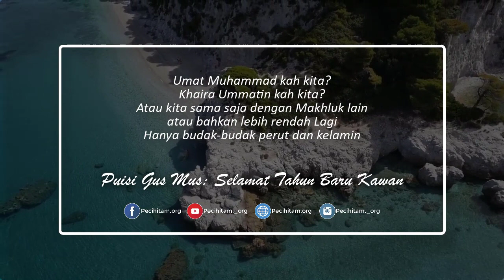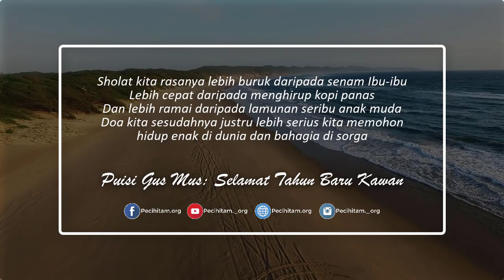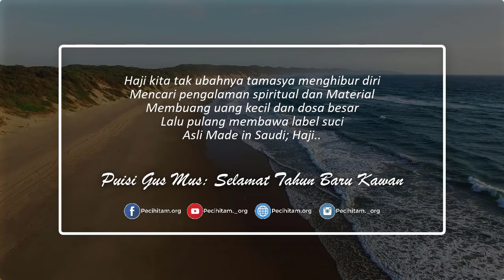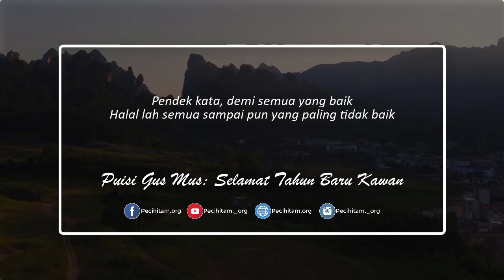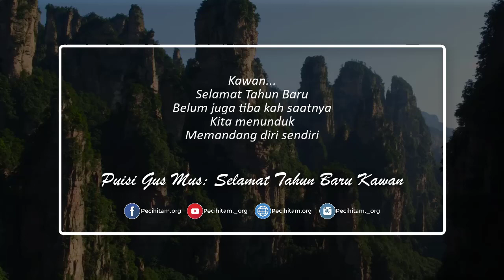Puisi Tahun Baru Gus Mus Bikin Merinding dan Mengacak-Acak Hati Yang Sedang Panas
Puisi Tahun Baru Gus Mus Bikin Merinding dan Mengacak-acak Hati Yang Sedang Penuh Benci, Menundukkan Kesombongan, Menghancurkan Ego dalam Diri.

Tonton Sekarang!!!